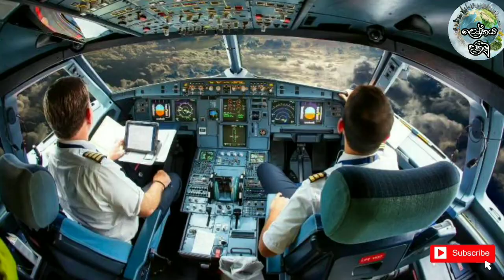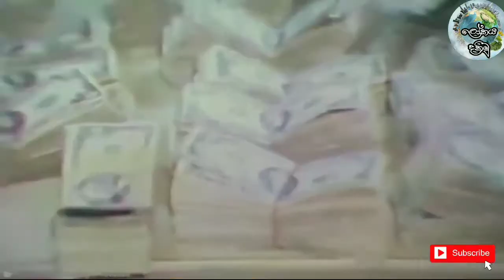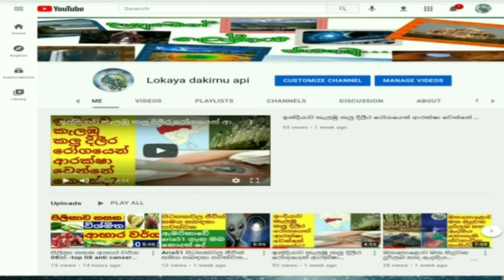කෝකෙන් රජු පැබ්ලෝ එස්කොබාර්.cocaineescobar king pablo Lokaya dakimu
🙏රොබින්හුඩ් යැයි නම් දැරෑ කොකේන් රජු  පැබ්ලෝ එස්කොබාර්

##pabloescobar cocaineking sinhala